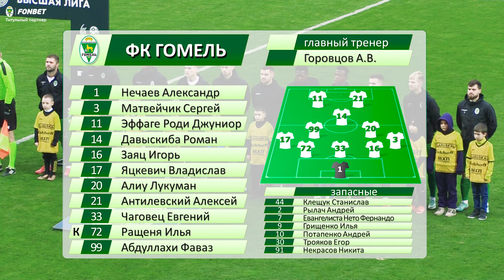ФК «Шахтёр» (Солигорск) 1:2 ФК «Гомель» | (10.11.2024)